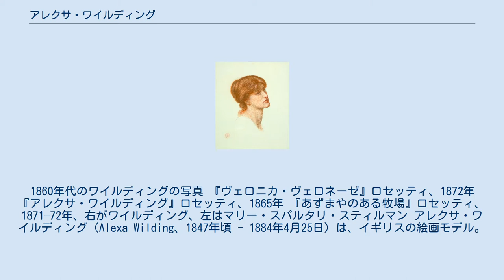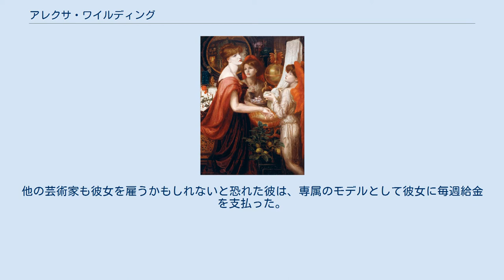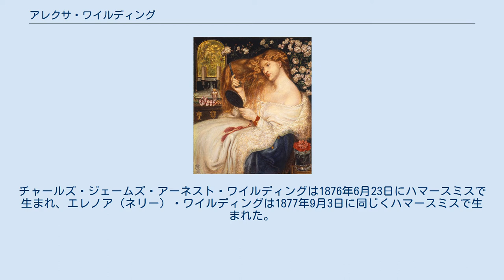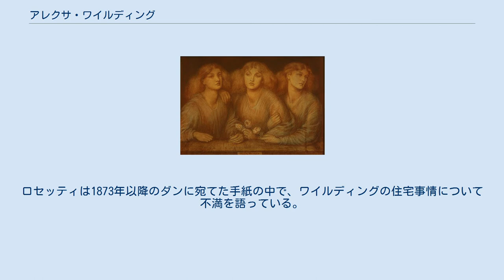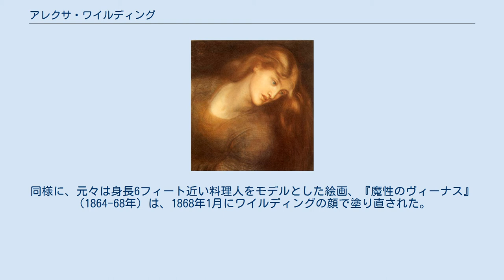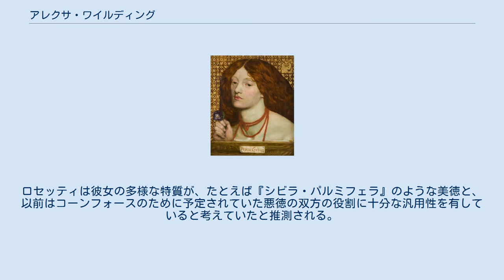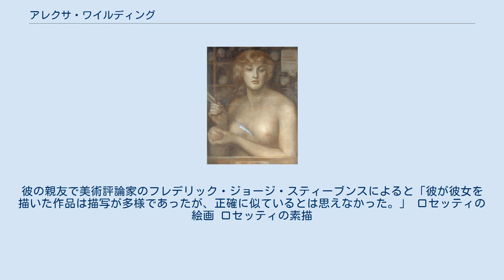アレクサ・ワイルディング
ダンテ・ゲイブリエル・ロセッティ
1860年代のワイルディングの写真 『ヴェロニカ・ヴェロネーゼ』ロセッティ、1872年 『アレクサ・ワイルディング』ロセッティ、1865年 『あずまやのある牧場』ロセッティ、1871–72年、右がワイルディング、左はマリー・スパルタリ・スティルマン アレクサ・ワイルディング（Alexa Wilding、1847年頃 - 1884年4月25日）は、イギリスの絵画モデル。
ラファエル前派の芸術家ダンテ・ゲイブリエル・ロセッティのお気に入りのモデルの1人で、1860年代後半から1870年代の彼の代表作の何作かに登場した。
エリザベス・シダル、ジェーン・モリス、ファニー・コーンフォースなど、彼の有名なミューズの誰よりも多く完成作品のモデルを務めた。
 ワイルディングについては、頻繁に取り上げられるロセッティの他のモデルであるシダル、モリス、コーンフォースに比べると殆ど知られていない。
ロセッティと他のミューズとの関係に対して、ワイルディングとの間にはロマンチックまたは性的な関係が欠如していたことも原因の一つと推測される。
 労働者階級の家族はイングランドのシュロップシャー州シュルーズベリーの生まれであるが、アレクサ自身（出生名はアリス・ワイルディング）は1847年頃にサリーで一人っ子として生まれた。
父親はピアノメーカーで、父親の兄弟は肉屋であった。
1861年の国勢調査によると、14歳の頃にはロンドンのニューゲート・マーケット近くのワーウィックレーン23に59歳の祖母、2人の叔父、1人のいとこと一緒に住んでいた。
彼女は女性労働者であったが、当時の生活水準は過酷なものではなかったと考えられており、読み書きも出来た。
ロセッティと関わるまでは叔母と一緒に暮らし、女優になるという野心を持ちながら裁縫師として働いていた。
 1865年のある夕刻、ストランドを歩いていた時に初めてロセッティに見出された。
彼は直ちに彼女の美しさに感銘を受けた。
翌日、絵画『アスペクタ・メドゥーサ』のためにモデルを務める事に同意したが、約束の日程には現れなかった。
当時のモデルに対する背徳的な評判に彼女が躊躇した可能性がある。
数週間が経ち、ロセッティは自分が考えていた絵のアイデアをあきらめていた。
それ故、通りで彼女を再び見つけたとき、この特定のモデルの容姿が重要だと確信した。
彼は乗っていたタクシーから飛び降り、彼女を説得してアトリエに直行させた。
他の芸術家も彼女を雇うかもしれないと恐れた彼は、専属のモデルとして彼女に毎週給金を支払った。
2人は永続的な絆を共にした。
1882年にロセッティが亡くなった後、ワイルディングは経済的にはあまり裕福では無かったが、バーチントン＝オン＝シーの彼の墓に花輪を捧げるために旅をしたと言われている。
 1881年の国勢調査によると、34歳のワイルディングは、ケンジントンのレッドクリフロード33に、チャールズとネリー・ワイルディングと言う2人の幼い子供と一緒に住んでいた。
チャールズ・ジェームズ・アーネスト・ワイルディングは1876年6月23日にハマースミスで生まれ、エレノア（ネリー）・ワイルディングは1877年9月3日に同じくハマースミスで生まれた。
彼らの父親は不明である。
この時点でアレクサは地主と財産所有者としての地位を占め、労働者階級の女性にとっては相当な業績を挙げていた。
ロセッティは1873年以降のダンに宛てた手紙の中で、ワイルディングの住宅事情について不満を語っている。
「きっとA.W.は彼女のこの狂った家を処分するでしょう。」 アレクサ・ワイルディングのために発行された死亡診断書は、1884年4月25日における37歳での死亡を記録している。
死因は6日間に亘る腹膜炎と極度の消耗であった。
16ヵ月前には脾臓腫瘍と診断されていた。
これは、以前にロセッティが彼女は病気だと感じ、座り続けるのを止めさせていた疾患とも思われる。
 彼女は祖母のメアリー・アンと姪のマリーと共にブロンプトン墓地に埋葬されている。
死亡診断書には死亡日は4月25日と記載されているが、墓石には1884年4月24日と記載されている。
 ロセッティの絵画においてワイルディングのエレガントなルックスと空気のような美しさは、ロセッティの別のモデルである官能的なファニー・コーンフォースとは対照的であった。
ワイルディングの...